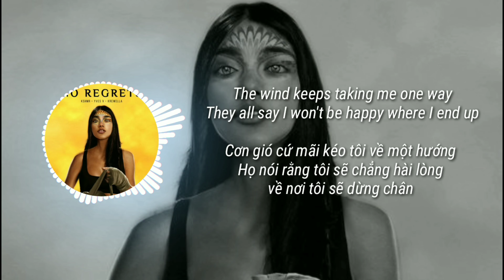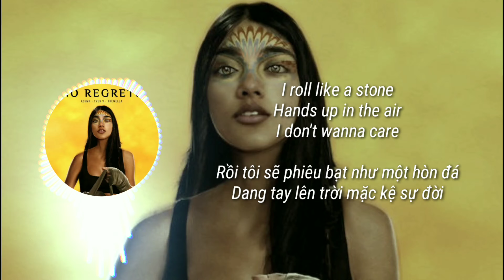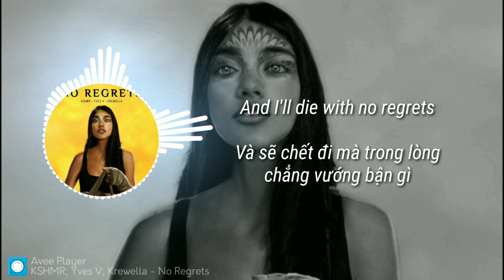| Vietsub | KSHMR, Yves V & Krewella - No Regrets